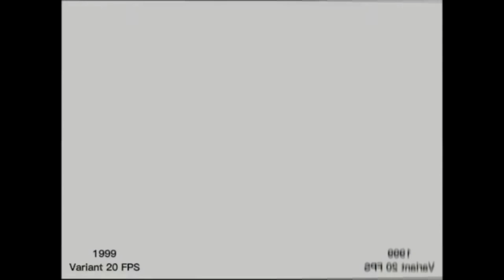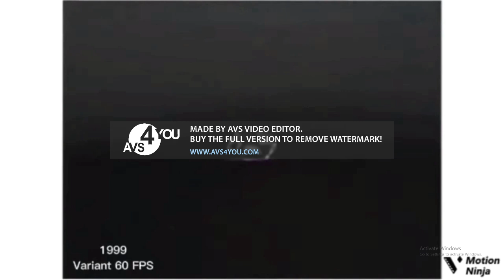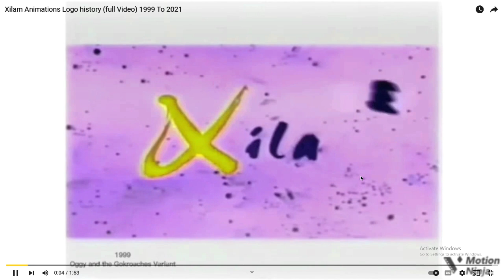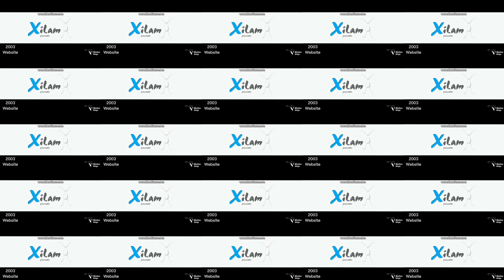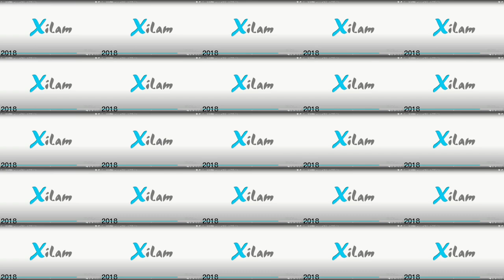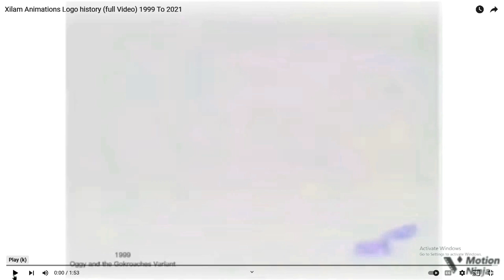super simple song spin master klassky csupo with mtm xilam 1999 to 2018 effects